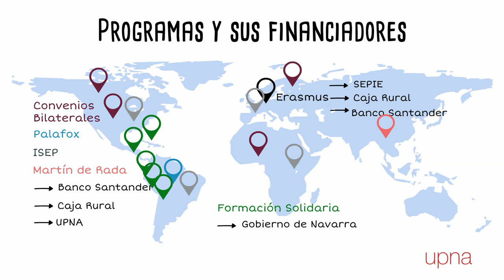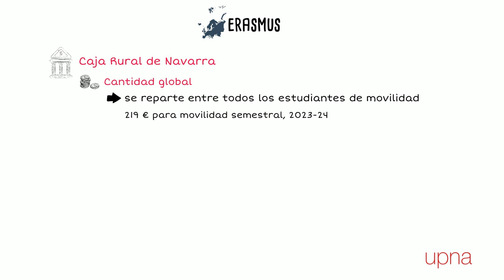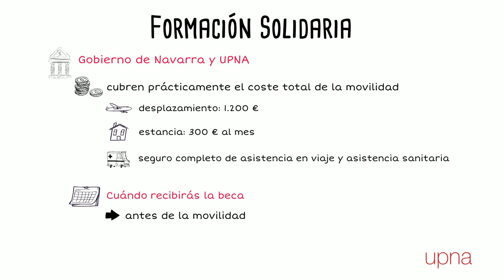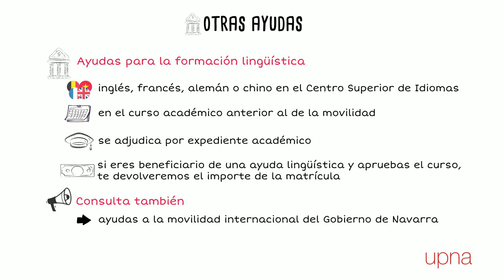¿Sabes a qué becas optar si realizas una movilidad internacional en la UPNA?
Los distintos programas de movilidad de la Universidad Pública de Navarra reciben financiación de varias entidades externas y de la propia Universidad.

Te contamos todo sobre las becas a las que puedes optar.